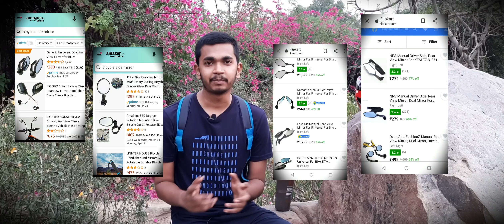THE MOST IMPORTANT BICYCLE ACCESSORIES(side mirrors) ||NARAYAN THAKUR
Hello Friends,
In this video I'm going to tell you about the most important bicycle accessory (side mirror)..
It's importantance , details , price & all other important things about mirror. !!!

You can also compare online prices:-👇🏼👇🏼

If u want to see more accessories so u can watch this video:-

Cast & Written by:-
Narayan Thakur
EDIT & Directed by:-
Mohammad Adnan